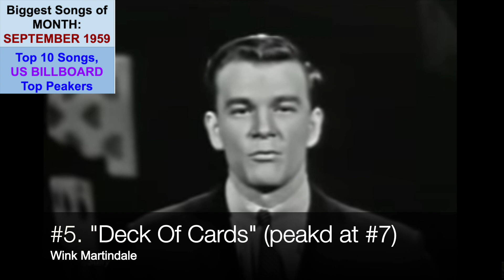Top 10 Songs SEPTEMBER 1959; Conway Twitty, Della Reese, Fleetwoods, Sandy Nelson, Ernie Fields, And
57th video in a series of videos ranking the Top 10 songs released in the US during a giving month. The series is titled "Each Month's Top 10 US Songs (1950s)". This video ranks the songs by songs peak position, but must have been released in SEPTEMBER 1959.